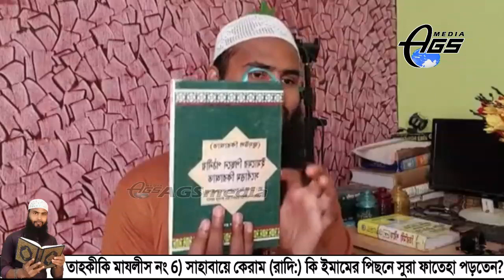তাহকীকি মাযলীস নং6) সাহাবায়ে কেরাম(রাদি:)কি ইমামের পিছনে সুরা ফাতেহা পড়তেন?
সাপ্তাহিক দার্স তাহকীকি মাযলীসের নিয়মিত লাইভ প্রতি রবিবার সরাসরি লাইভ দেখার জন্য চোখ রাখুন। Ruhul Hossain I'dতে অথবা আমাদের পেইজে ইন্ডিয়ান টাইম বিকাল 4+5টার মধ্যে প্রতি রবিবার। জাযাকাল্লাহু খায়রান।

AGS Media